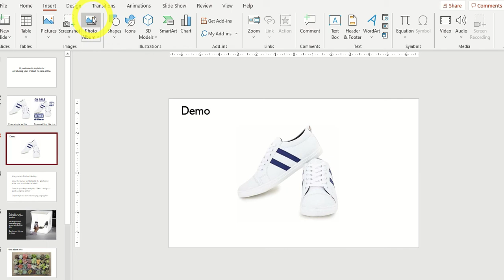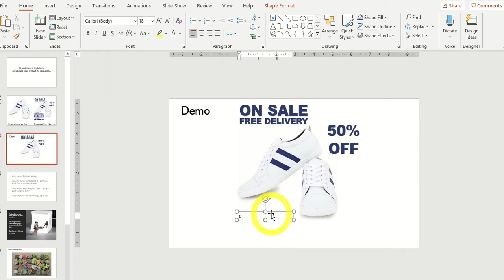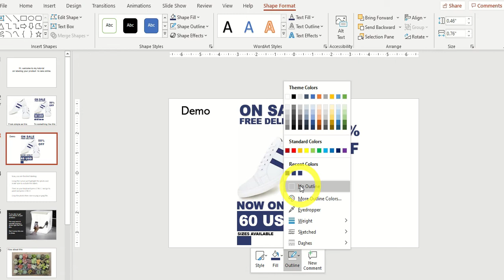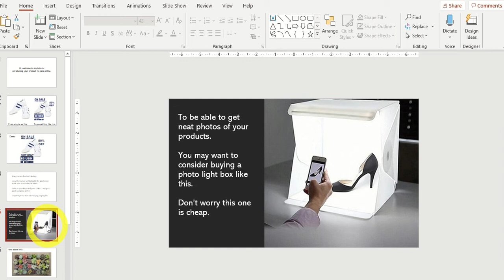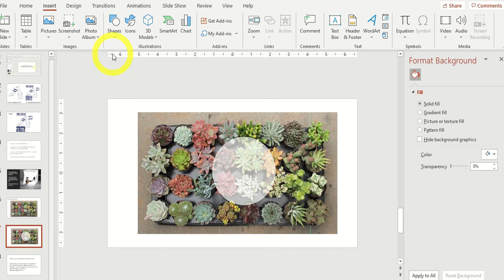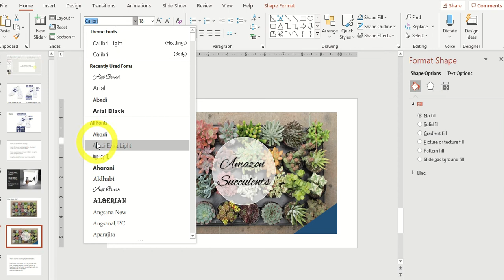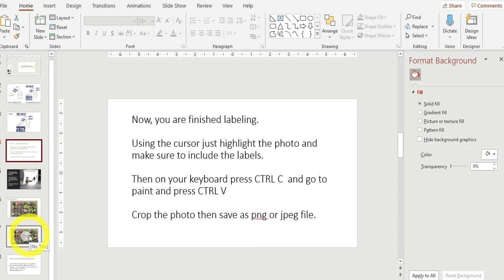How to label products for sale online using MS Powerpoint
A demo video on how to label products to be sold online. Make a simple photo of a product that can directly catch the attention of  potential buyers.